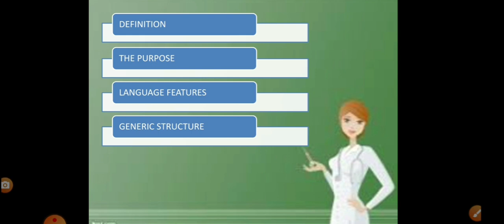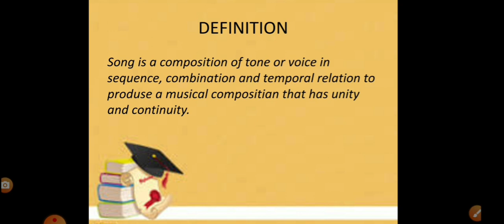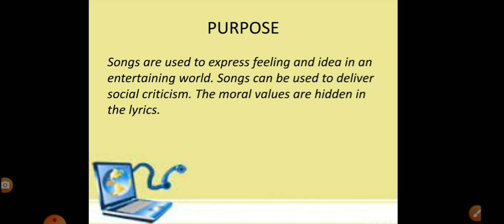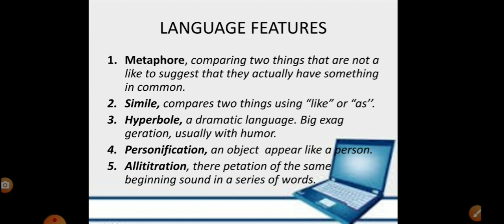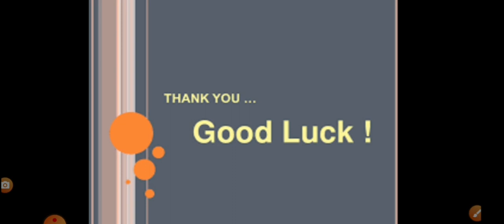Song XI SMA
KD 3.10 Bahasa dan Sastra Inggris